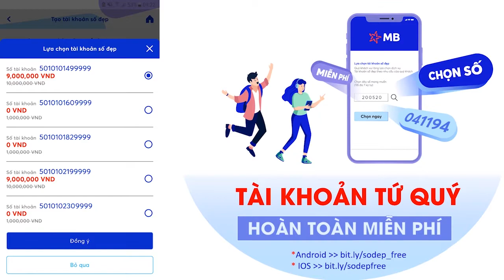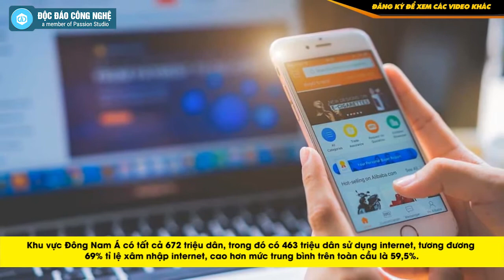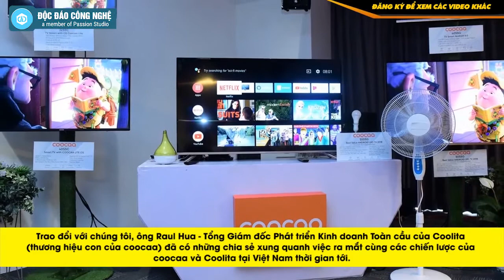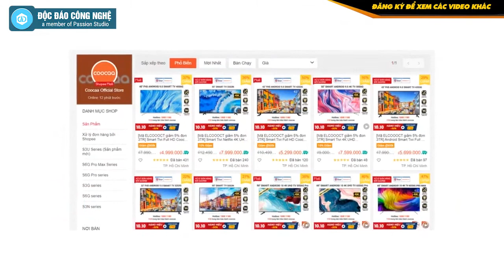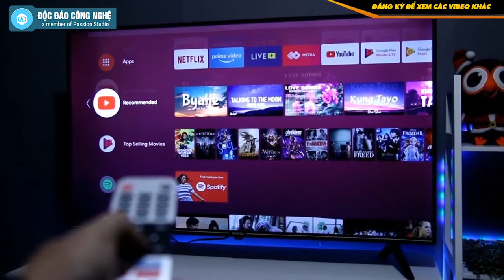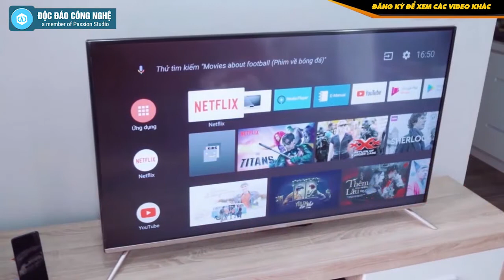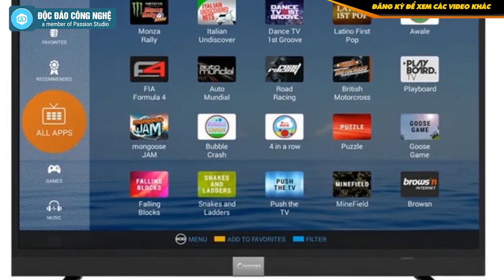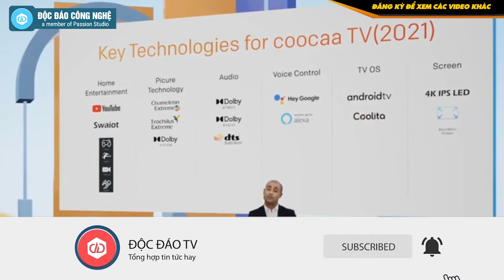Smart TV Coocaa Của Trung Quốc Có Lợi Thế Cạnh Tranh Gì Mà Có Thể Làm Mưa Làm Gió Tại Việt Nam?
► Tài khoản tứ quý, hoàn toàn miễn phí, đăng ký ngay:
Smart TV Coocaa Của Trung Quốc Có Gì Hot Mà Làm Mưa Làm Gió Tại Việt Nam?

Một khảo sát gần đây của của Kantar và The Trade Desk cho thấy 180 triệu người dùng tại Đông Nam Á đang xem tổng cộng 8 tỷ giờ các nội dung OTT mỗi tháng. Đông Nam Á (trong đó có Việt Nam) cũng là thị trường đứng thứ ba thế giới về số người sử dụng internet với tỉ lệ xâm nhập internet vượt qua ngưỡng trung bình của toàn cầu.

Khu vực Đông Nam Á có tất cả 672 triệu dân, trong đó có 463 triệu dân sử dụng internet, tương đương 69% tỉ lệ xâm nhập internet, cao hơn mức trung bình trên toàn cầu là 59,5%.